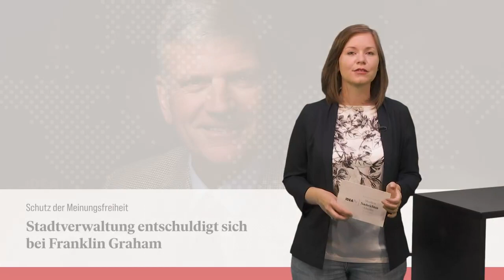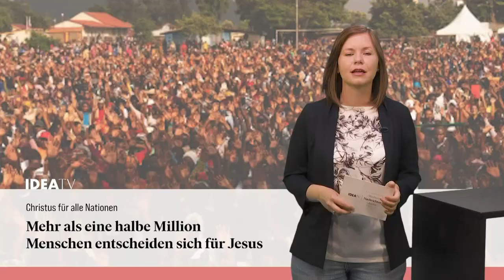IDEA TV 21 07 2021 - Franklin Graham - Kuba - Tansania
Stadtverwaltung entschuldigt sich bei Franklin Graham - Kubanische Methodisten fordern Redefreiheit - Tansania: Mehr als eine halbe Million Menschen entscheiden sich für Jesus